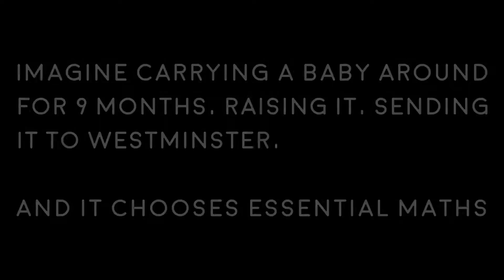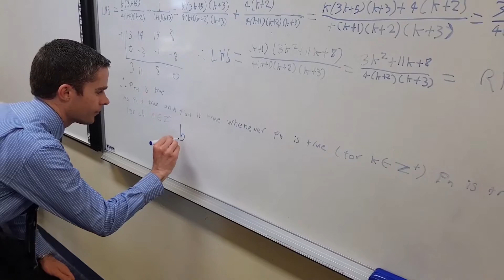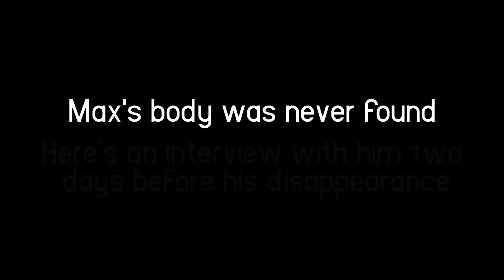2017 Specialist Maths video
Yeah the Stone